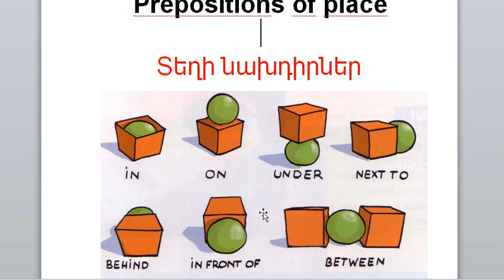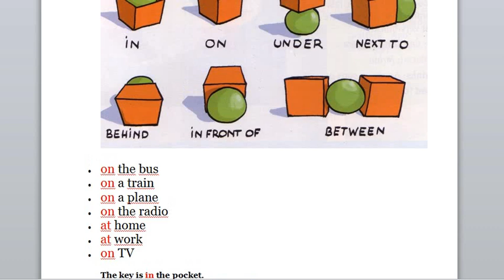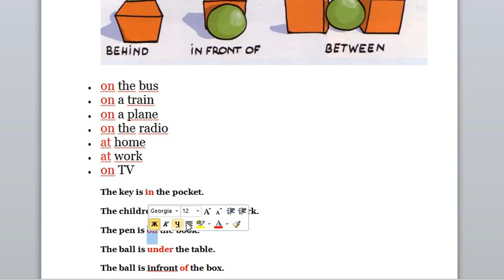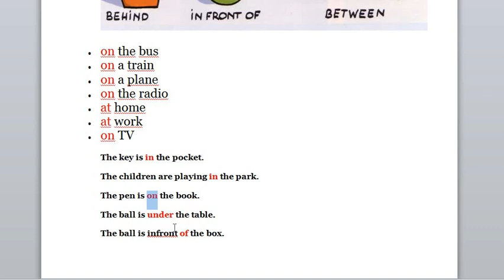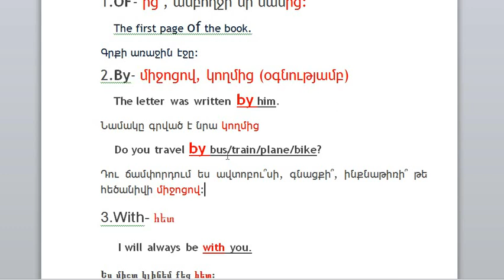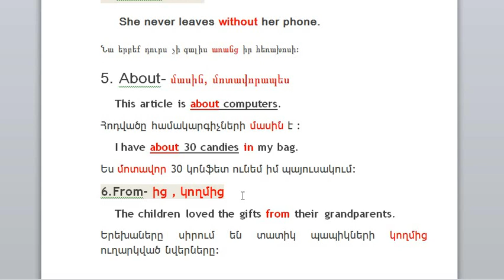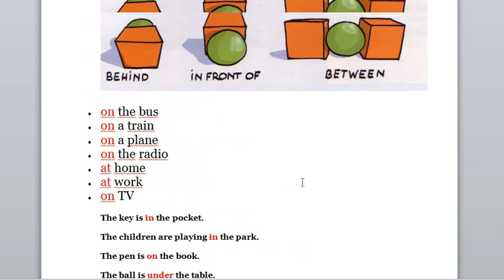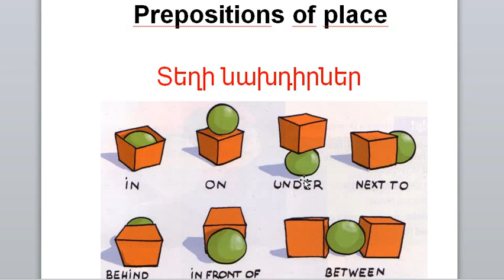PREPOSITIONS Of PLACE English lessons 5 անգլերեն դասընթացներ 5 angleren das@ntacner 5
English lessons 5 անգլերեն դասընթացներ 5 angleren das@ntacner 5 (Prepositions of place)

Եթե ունես Telegram, ապա միացիր մեր Telegram-յան ալիքին, այնտեղ կտեսնես մեր նորությունները`